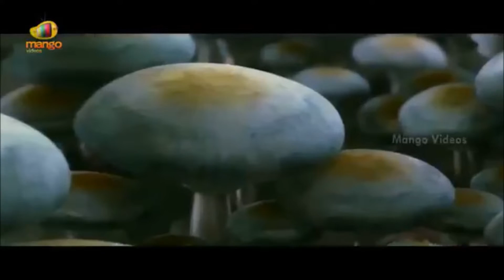THX Logo Spoofs (Logos that Stole Footage from THX)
"Logos that Stole Footage from THX" "THX Logo Spoofs", made by TR3X PR0DÚCTÍ0NS on 02/12/2019.
I did this video on an odd day because I would be usually at school, but since I'm unwell (at the posting of this) I felt like doing this. Most of the logos in this list stole audio/footage from THX, but there are a few that spoofed the logo. This will be the first of many logo videos that will follow this.

-TR3X